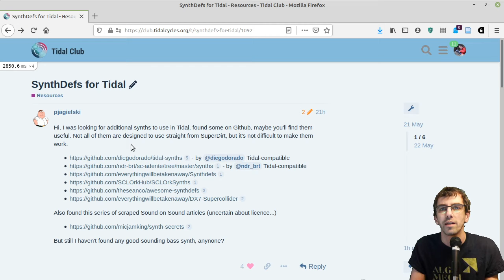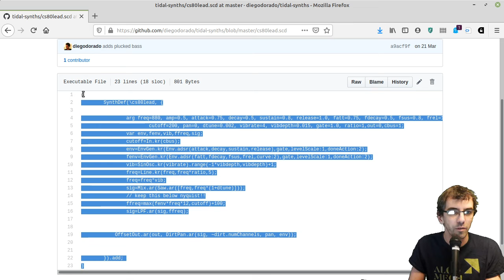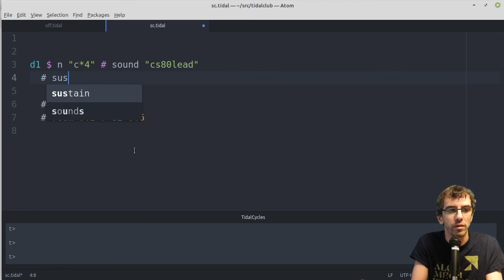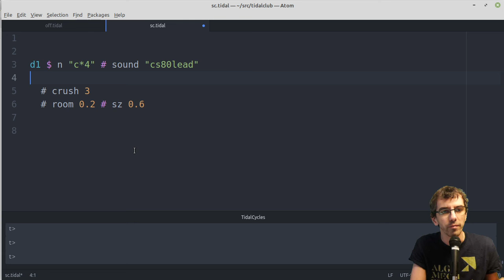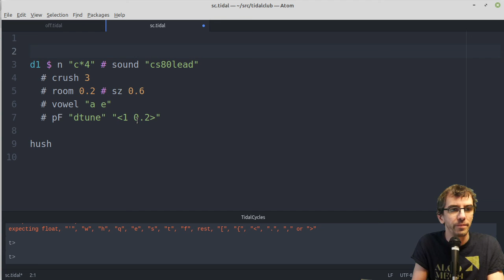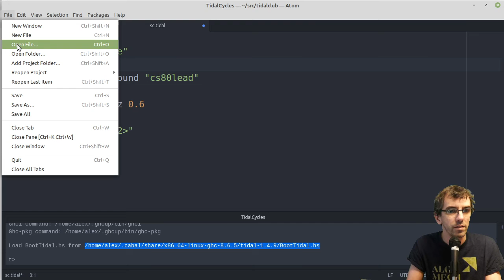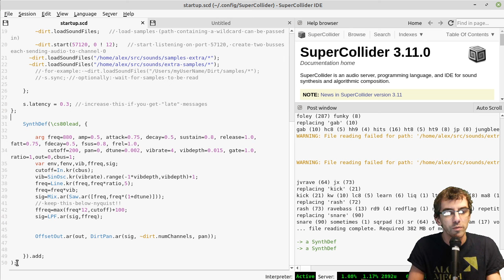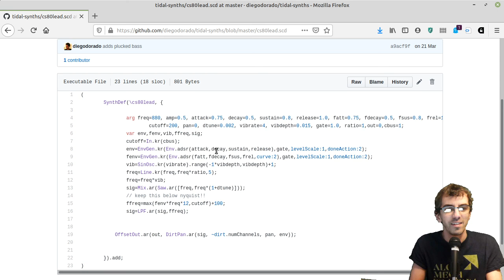[TidalClub] Week 5 lesson 3 - Adding SuperDirt synths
* 1:12 - finding and running supercollider synths
* 3:18 - playing supercollider synths in tidal
* 3:48 - applying 'standard' superdirt effects
* 4:32 - tweaking synths - taking envelopes away from synths to remove 'clicks'
* 6:42 - adjusting the 'standard' superdirt envelope with 'attack' and 'sustain'
* 7:33 - controlling supercollider synth parameters that tidal doesn't already know about with pF
* 8:48 - adding tidal synth parameter controls to BootTidal.hs
* 11:18 - adding a synth to your supercollider startup